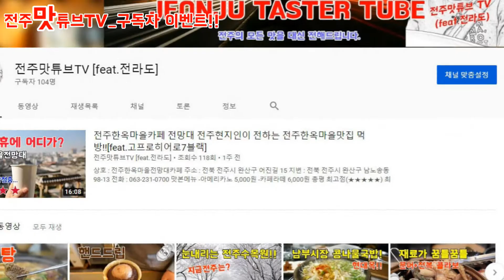초보유튜버 구독자100명 감사합니다. + 구독자이벤트 스타벅스 아메리카노 쏩니다. and 유튜브 구독자 늘리는프로그램 절대사용하지마세요!!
전주맛튜브TV 입니다.

지난 12월 26일 첫 영상 업로드이후

처음으로 세자리수 구독자분들을 만나게 되었습니다.

앞으로 더 성장하는 모습 지켜봐 주시길 바랍니다.

오늘 영상은 구독자 100명 달성 간단한 느낌이야기와 함께

감사의 뜻으로 작은 이벤트를 진행해 보겠습니다.

스타벅스 아메리카노 기프티콘 총 5분께 쏴드립니다.

이영상의 덧글로 본인 이메일 주소만 남겨주시면 신청이 되구요

오늘이 2월7일 목요일인만큼 주말인 10일까지 남겨주신 덧글중에

추첨을 통해서 총 5분께 스타벅스 아메리카노 보내드리겠습니다.

발표는 2월11일 영상으로 알려드리겠습니다.

감사합니다.